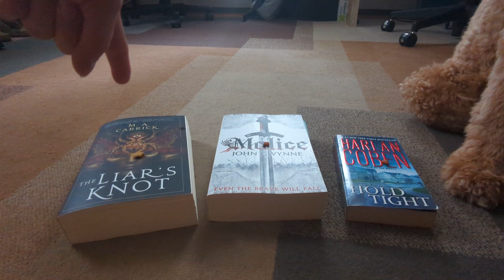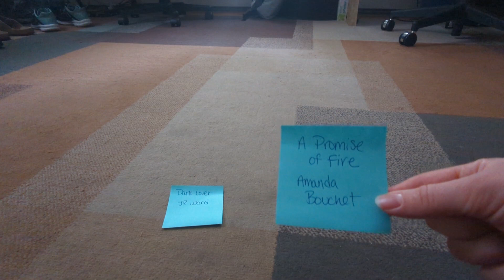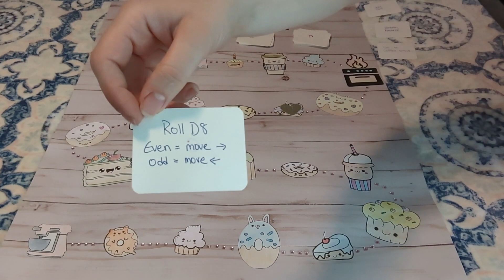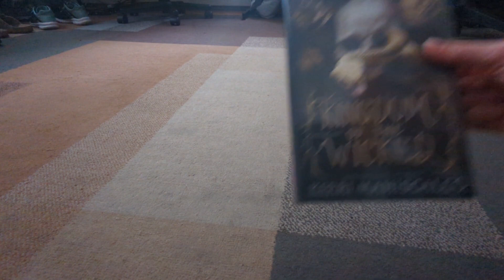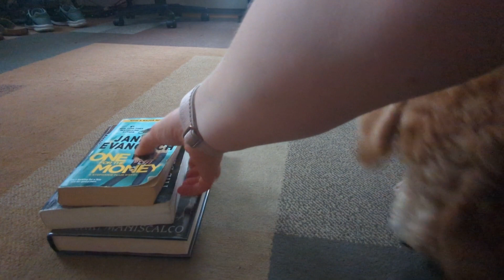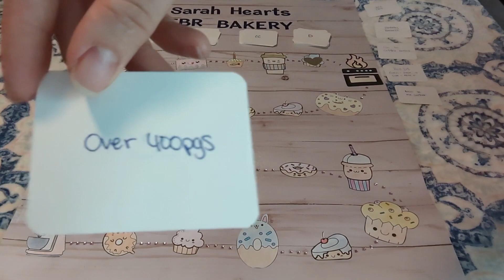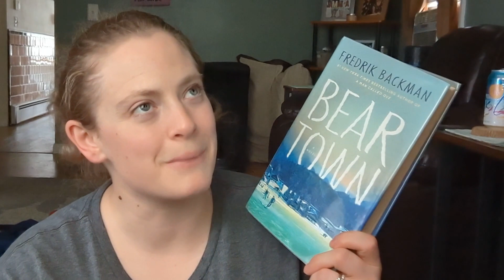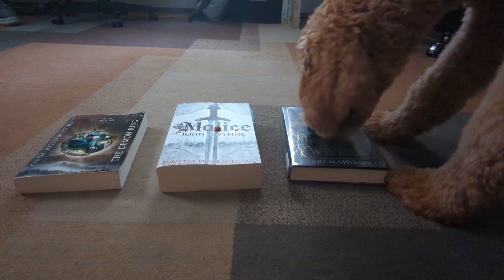TBR Bakery time! My TBR game and My Puppy Pick my September TBR!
TBR game time with a twist! The pup is settling in, so he was able to help me out with my TBR picks this month :)

Amazon Wishlist!

Be a good human and have a great day!